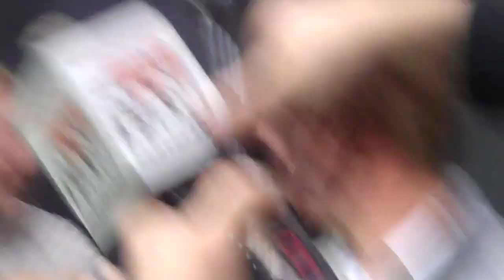Brandon Weeden talks about competing for his job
Brandon Weeden at the IX Center